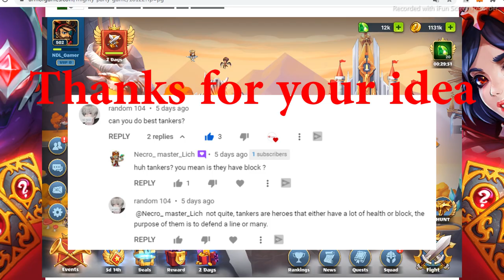Mighty Party | Top 8 Heroes: Tanker | Oct 2021 | NDLGamer